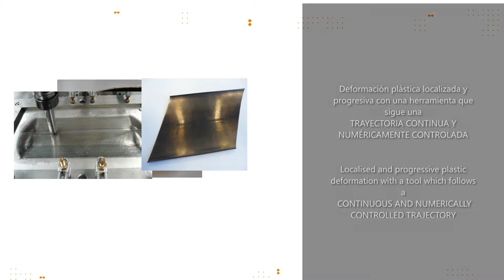ISF Toolpath: programación NC automática para ConformadoIncremental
El Software desarrollado por TECNALIA que facilita la programación NC automática para conformado incremental.

Es una Tecnología de transformación de chapa altamente flexible, de bajo coste y escasa inversión con la que fabricar prototipos, repuestos y pequeños lotes.